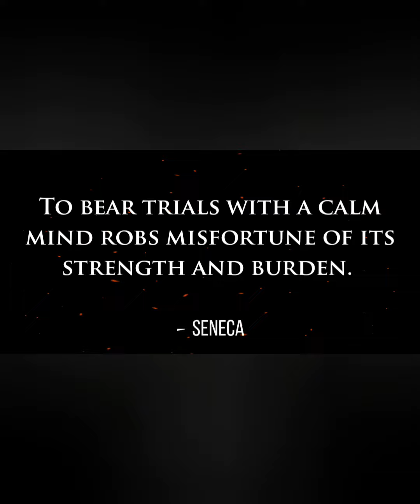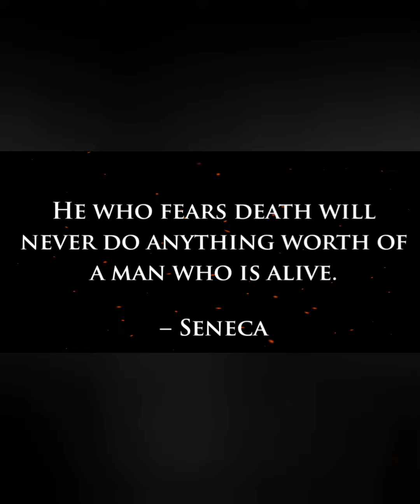Collection of Stoic quotes that will help you become a better person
Another collection of quotes by ancient stoic philosophers such as Epictetus Marcus Aurelius and Seneca as well as midern stpic (William B. Irvine) to help you cope with daily stress and anxiety and become a better person.